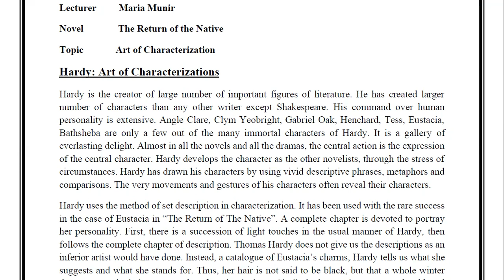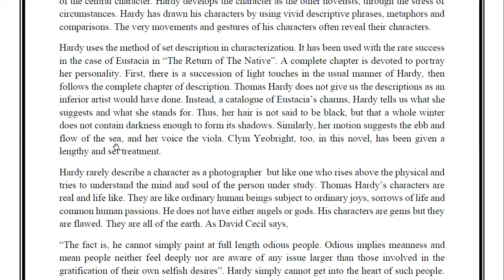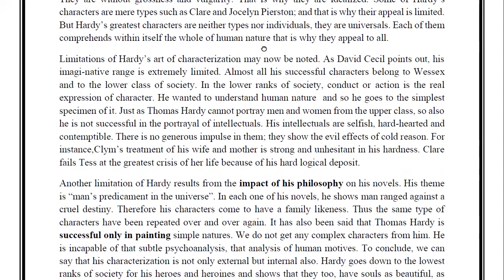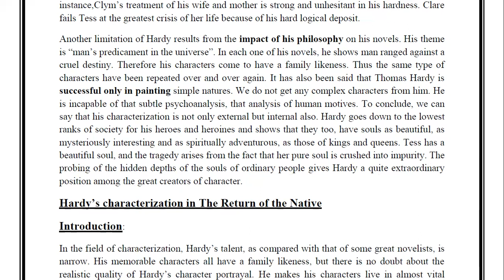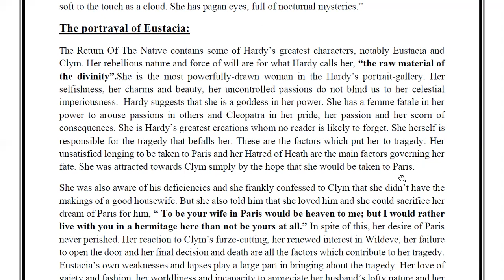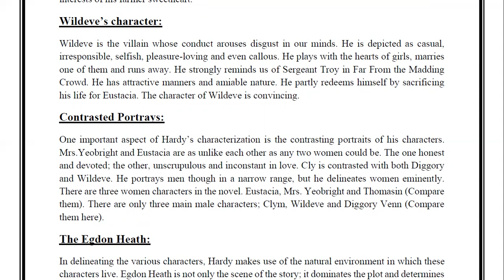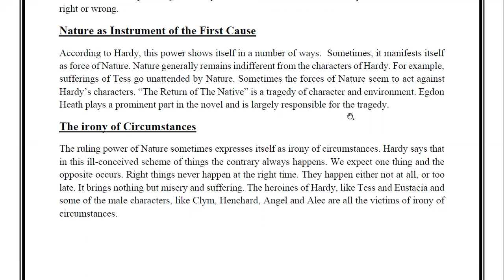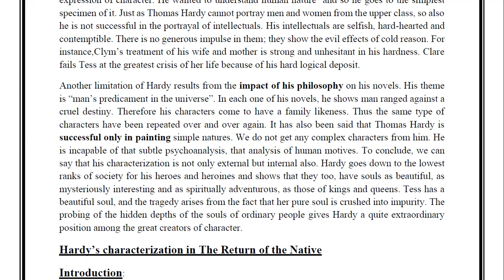Art of Characterization | The Return of native | Ma English Part i | pu | Miss Maria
English Department